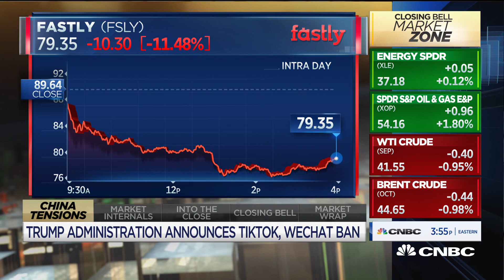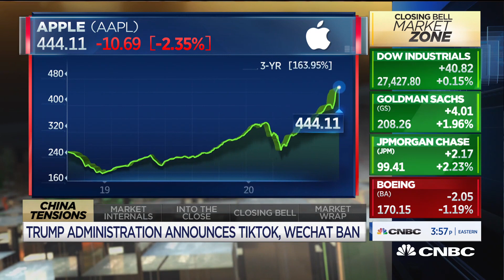Baird analyst weighs in on Apple as President Donald Trump announces possible TikTok, WeChat ban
Baird Senior Research Analyst Will Power joins "Closing Bell" to talk about what China might do to Apple in retaliation as President Trump issues an order to ban TikTok and WeChat in the next 45 days over security concerns.